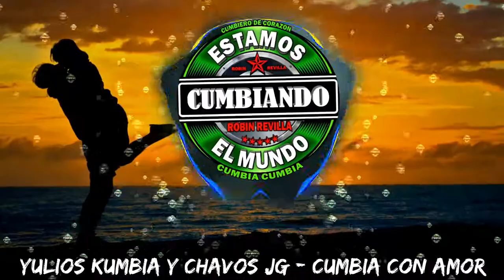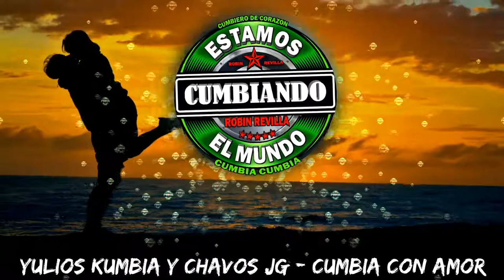YULIOS KUMBIA Y CHAVOS JG CUMBIA CON AMOR